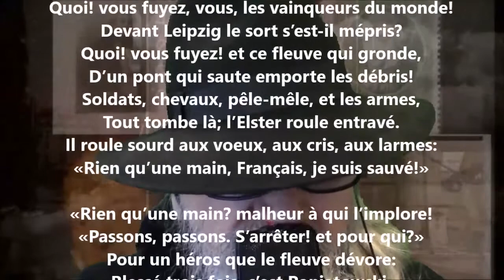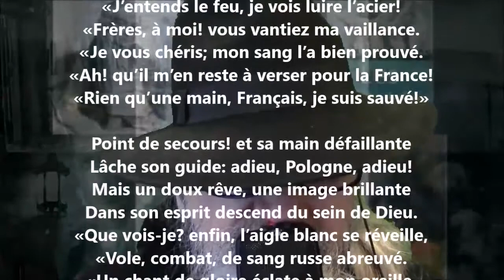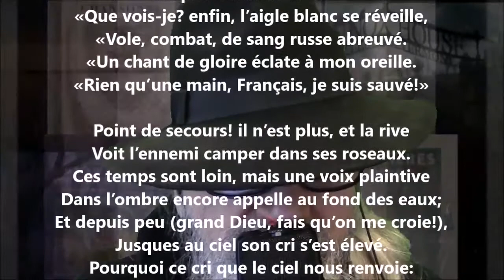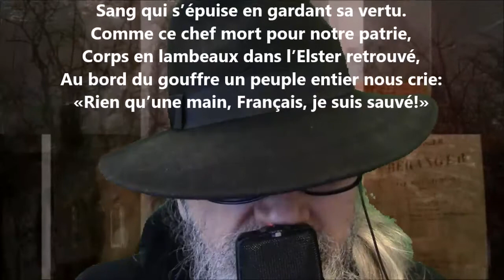Poniatowski - Pierre-Jean de Béranger lu par Yvon Jean